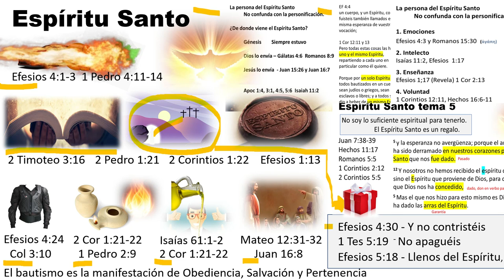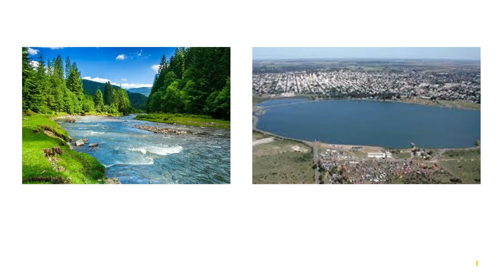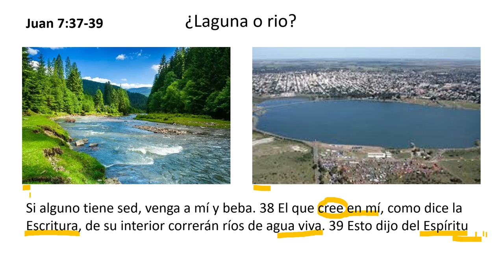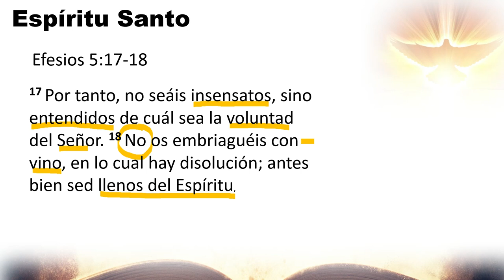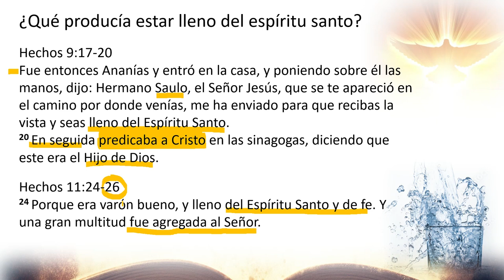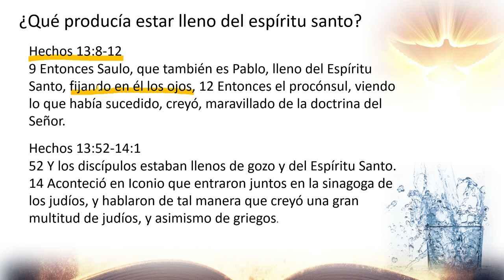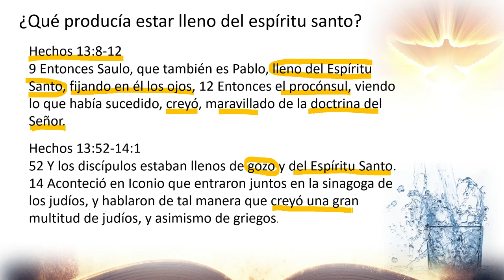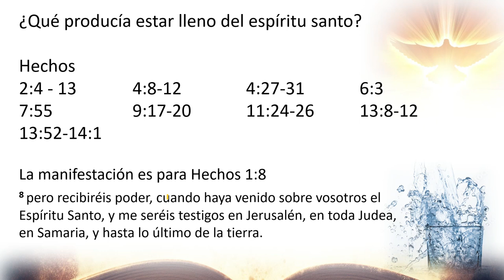Espíritu Santo 12 Sed llenos del Espíritu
Sed llenos del Espiritu

Estos vídeos son de uso y carácter personal. Lo expresado, expuesto, y relatado es el punto de vista de quien lo expresa. No se permite manipular, editar para decir lo contrario. En ninguna forma es nuestro deseo ofender pero si exponer la Biblia que es la palabra de Dios.